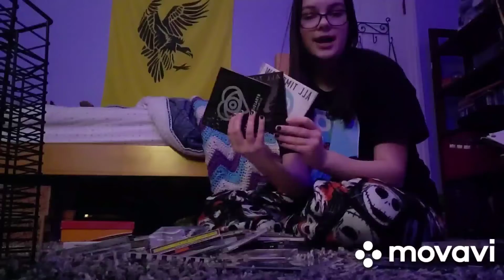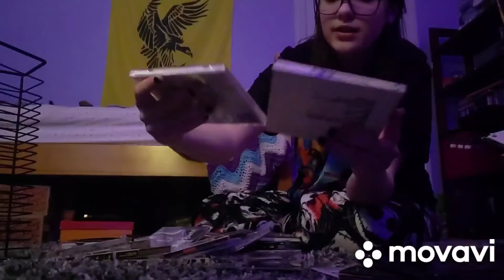Reorganizing my CDs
what's up fuckers please enjoy me finally do something productive with my life

-Alex no name